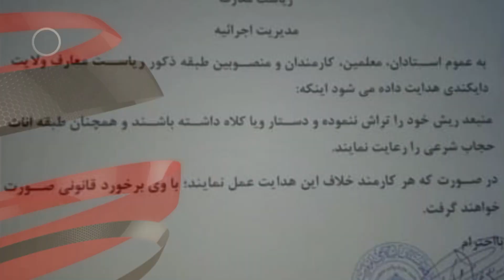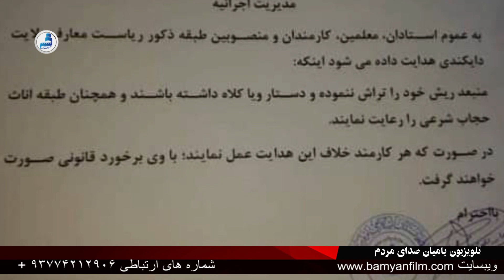BTV, daily news, 19 Jan, 22/ خبرهای روز ۲۹ جدی ۱۴۰۰ خورشیدی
تعدادی از مسیر ولسوالی مرکز بهسود بروی ترافیک مسدود است
مسئولین ریاست معارف دایکندی: کارمندان و آموزگاران باید ریش بگذارد و دستار ببندد
بعد از برف باری های تمام مسیر های بامیان بروی ترافیک باز شد
والی دایکندی: بیجاشدگان اجباری کندیر و تگاب‌دار می‌توانند به خانه‌های‌شان برگردند
یک تن به جرم سرقت در بامیان دسگیر شد.